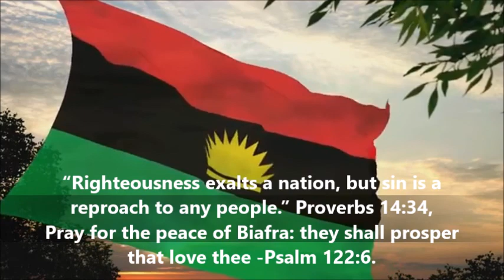Mazi Nnamdi Kanu's Revolution Evening Situation Room - Protest Support Broadcast Via Radio Biafra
Mazi Nnamdi Kanus - Revolution Evening Situation Room - Protest Support Broadcast Via Radio Biafra Oct 22nd 2020